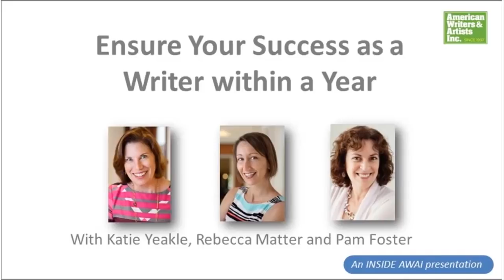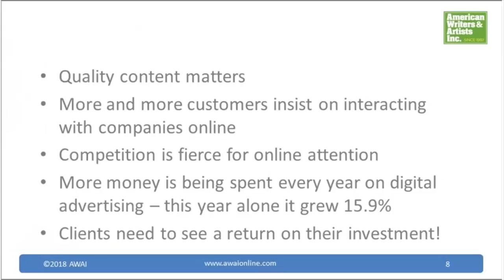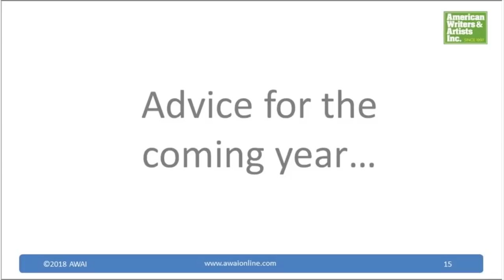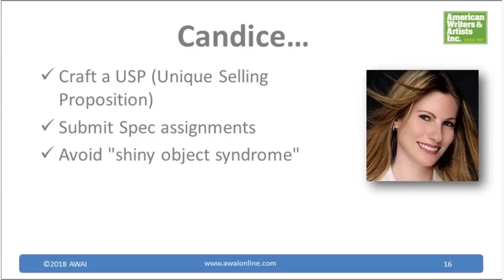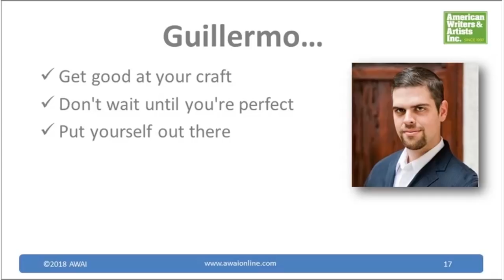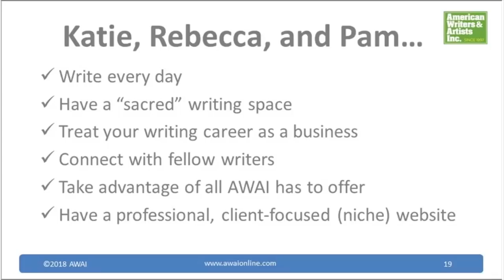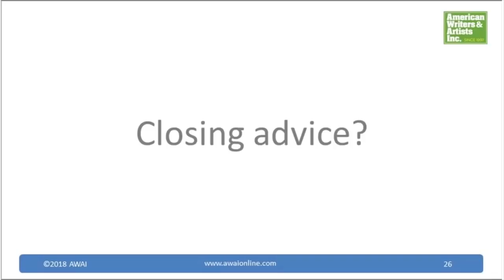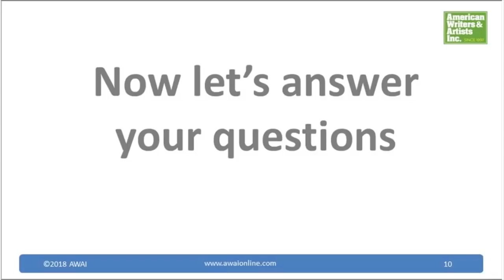Ensure Your Success as a Well-Paid Writer Within a Year – 2019 Edition – Inside AWAI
In this Inside AWAI presentation, you’ll discover how to set yourself up to attract well-paid writing assignments and make great money. You’ll know where to find THE top-paying writing gigs (and clients who are easy to work with) and much more!

AWAI’s Katie Yeakle, Rebecca Matter, and Pam Foster walk through the exact steps you need to take to start making great money, even if you’re brand-new … and what clients are REALLY looking for in a writer (you’ll be surprised what you DON’T need to get hired.). You’ll also find out how to set your goals and create a plan to ensure you achieve them… plus the fastest, most surefire way to land high-paying projects if you don't have any money and/or much time. To wrap it up, you’ll see what we recommend as the single most important step you can take right now, today, to jump-start your career.

In just one hour, you’ll have a step-by-step plan to use right away, so you can blast into the coming year poised to be an in-demand well-paid writer. Be sure to stick around for the Q&A so you can hear answers to the burning questions you may have about writing success. And, if you’d like to be part of our next live Inside AWAI session, sign up at the bottom of this web page to receive email alerts